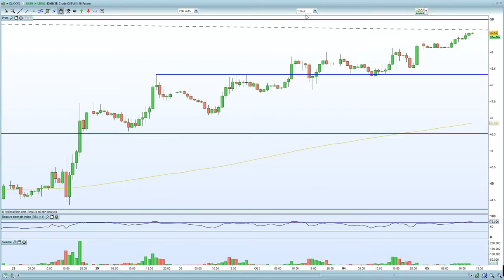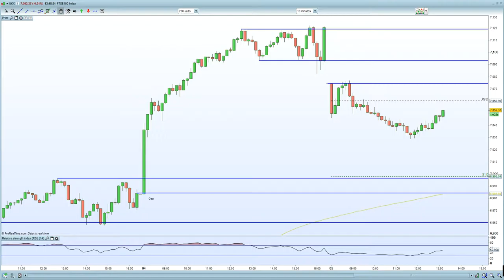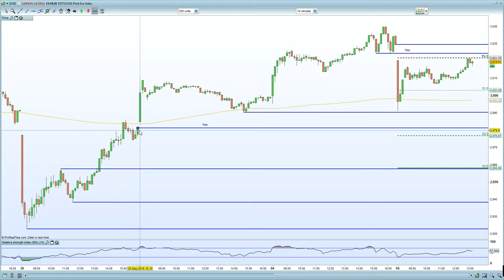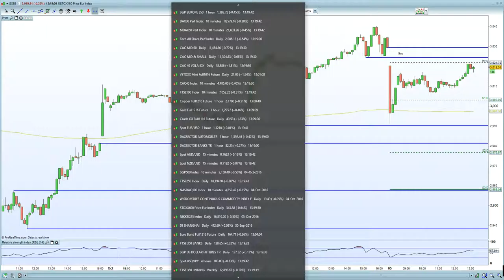FTSE 100 hurt by Broadbents hawkish comments, DAX, CAC subject to taper tantrum